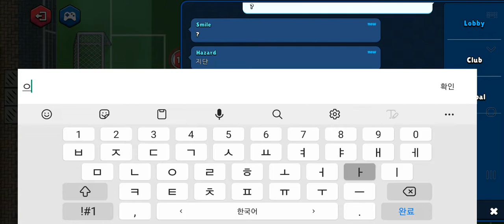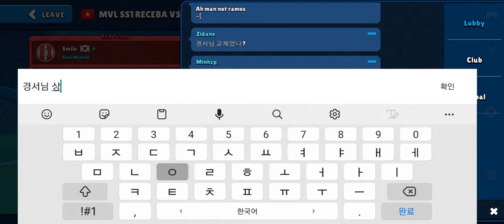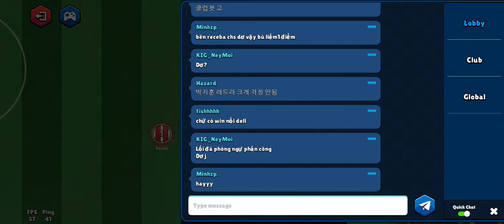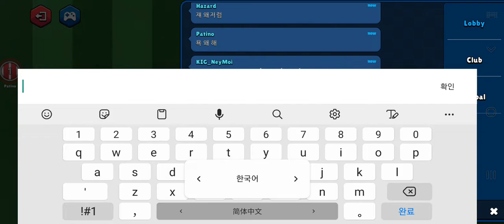[ V LEAGUE ROUND 4 ] REAL MADRID VS RECEBA FC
Mamoball League Live | Asian Super League

Asian Cup